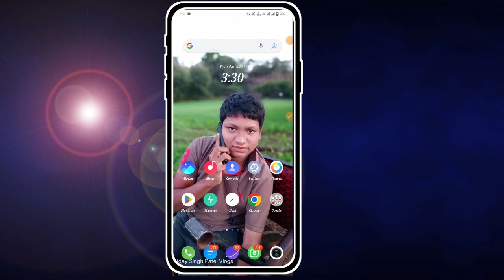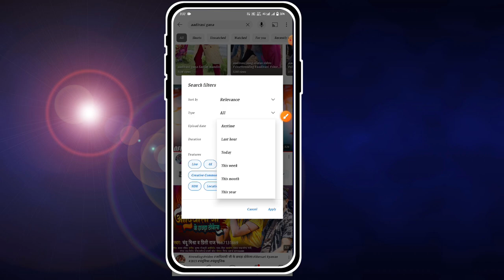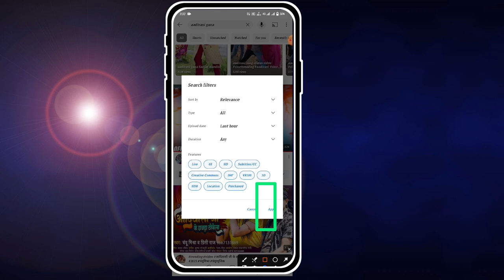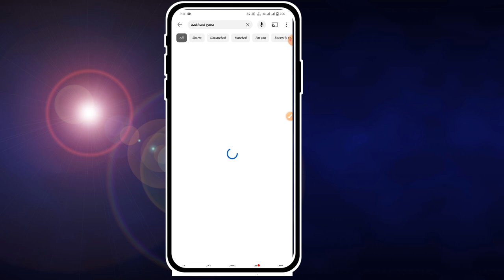YouTube video search latest kaise kare || यूट्यूब सर्च लेटेस्ट वीडियो कैसे करें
YouTube new video search kaise karen latest